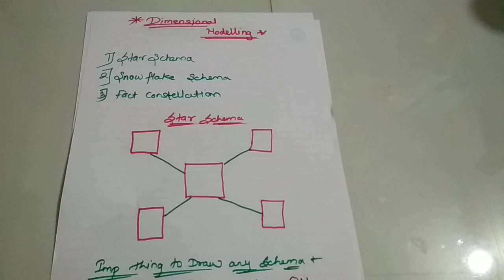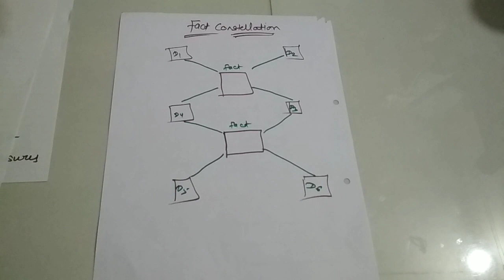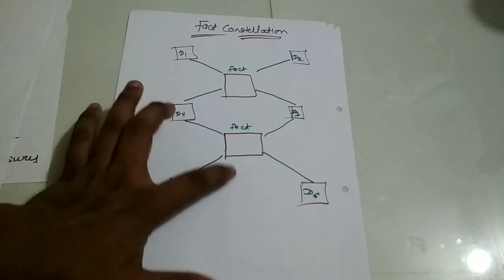Dimensional Modelling. (Star, Snowflake, Fact constellation Schemas.). Part 1 | DWM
In this video u will learn about Dimensional Modelling ( Star, Snowflake and Fact Constellation Schemas) in DWM . One of the most important topic from university exam point of view.
100% chances of coming in University exams in Dataware house n Mining subject.

1. Decision Tree
2. K means
3. Apriori
4. OLAP Operations
5. Agglomerative Clustering